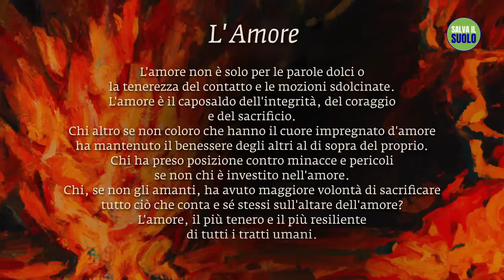Cosa fare quando sei confuso | Sadhguru Italiano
Sadhguru analizza la natura della mente umana e affronta un problema comune delle persone di oggi: come prendere una decisione.